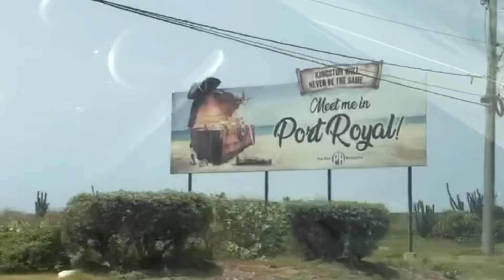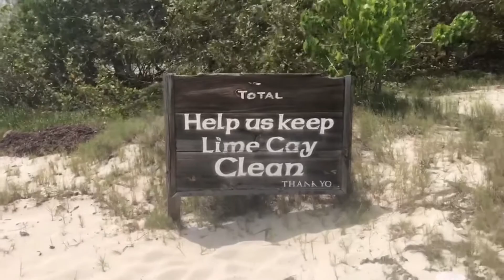BEST BEACH IN JAMAICA!!! LIME CAY.| Spend a day with me at the beach. | Vlog #14 | UniqueYanique ❤️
I hope you all enjoy this vlog, the destination today is Port Royal, where you will then be transported by boat ($3500 per person) to a small island called Lime Cay.
“Lime Cay is the main islet of the Port Royal Cays off Port Royal, Jamaica, located in the northeast of the reef.“
The duration of your stay is completely up to you provided you infotm the boat man when to return. 🥰